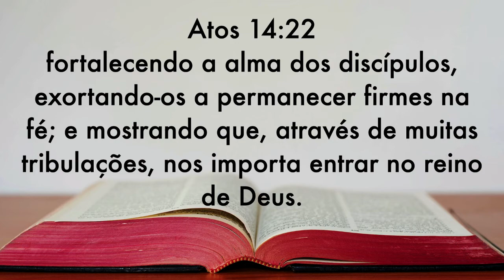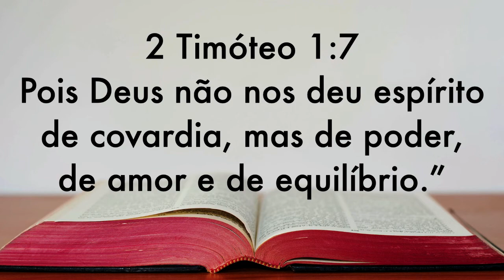MENSAGEM PIB RP JOAO 14